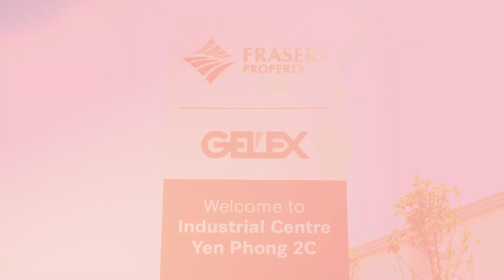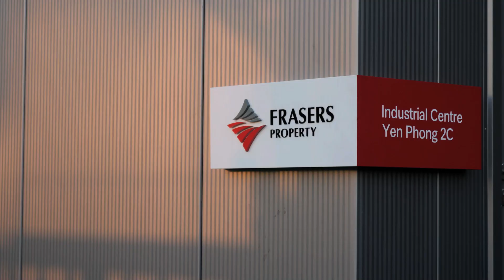Premium Estates concept at Industrial Centre Yen Phong 2C redefines the industry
When Industrial Real Estate transcends traditional boundaries and redefines the concept beyond sheds and warehouses, a new era emerges with the Premium Estates concept, redefines the industry by focusing on customer-centric design and sustainable practices.
This innovative concept, showcased at Industrial Centre Yen Phong 2C (YP2C) by Frasers Property Vietnam where delivers high quality industrial and logistics facilities, amenities and open spaces with best-in-class sustainability and technology at their core.